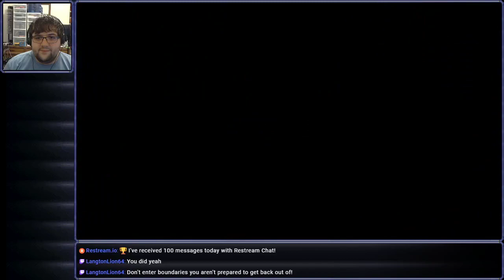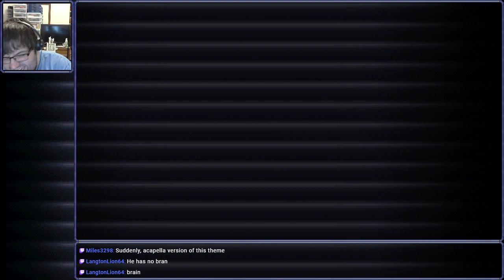[Stream] Battle for Bikini Bottom - Rehydrated (Part 3)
I love sand